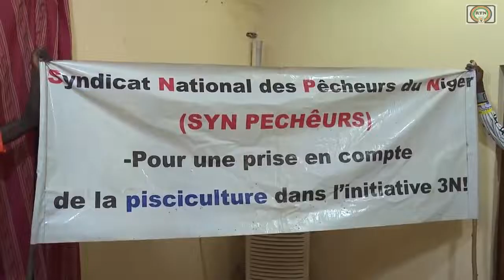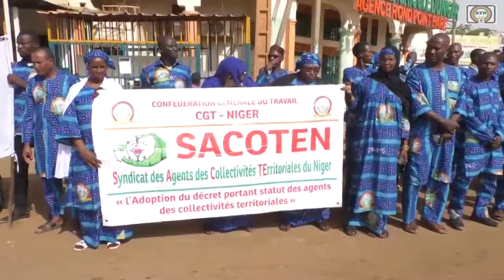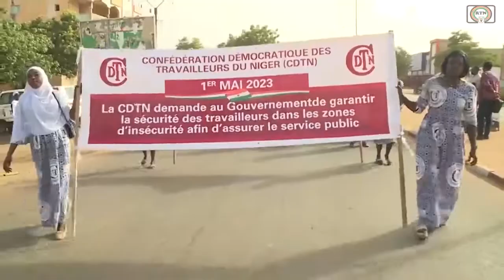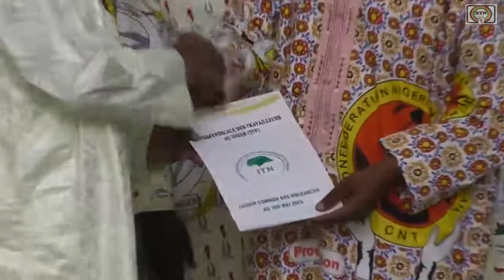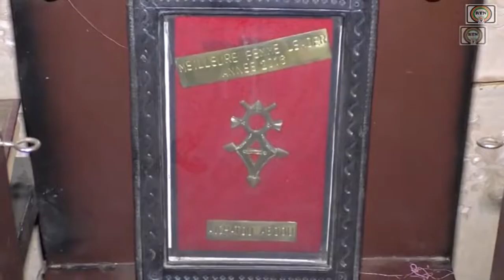RTN - JT ZARMA DU 01 05 2023